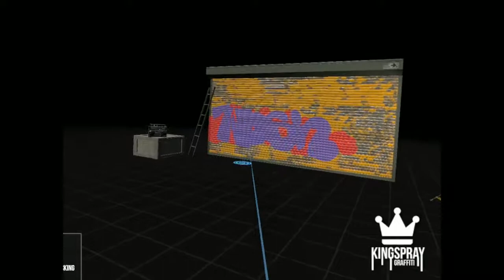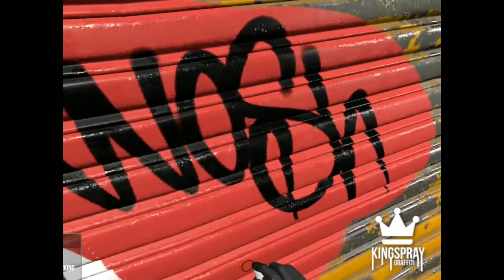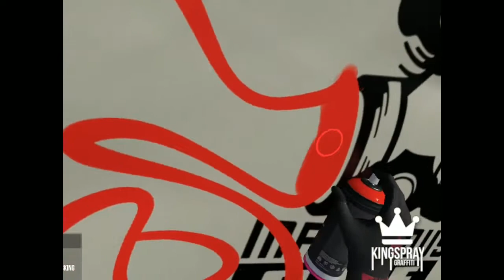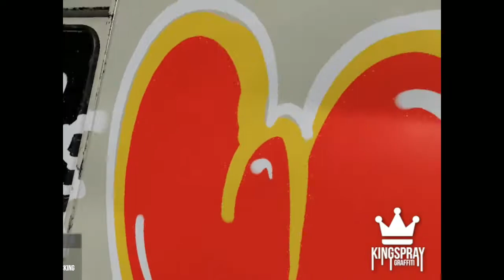Graffiti Kingspray VR raw bombing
This clip is not so good... better quality videos will come up:)